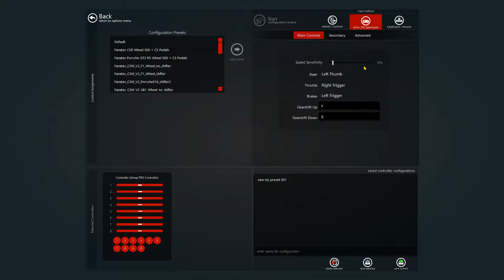[No.05] Just Drive! [ Nordschleife - Endurance, VolksWagen ID.R Pikes Peak ]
Thrustmaster eSwap pro gamepad
1:14 Start, 10:25 3rd view,